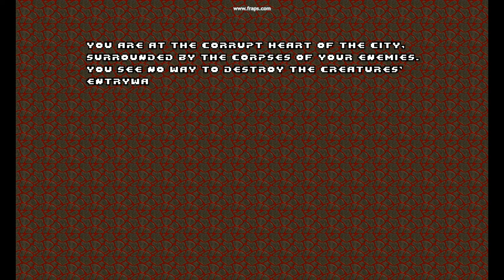DOOM - "СЧЕТЧИК-УДАР" - 7 СЕРИЯ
Прохождения игры DOOM - "СЧЕТЧИК-УДАР" - 7 СЕРИЯ
В данном ролике, здесь могут быть насилие крови и убийства.